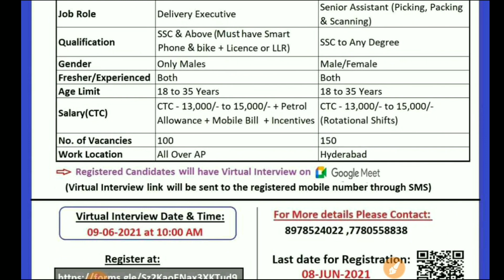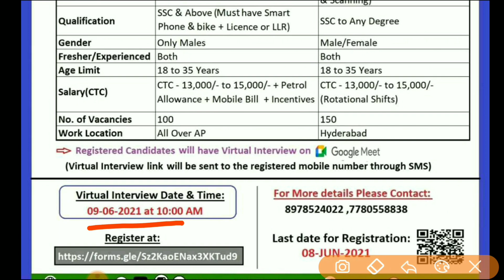Flipkart jobs apply 2021 | Flipkart లో ఉద్యోగాలు | Jobs in AP | Jobs In Hyderabad